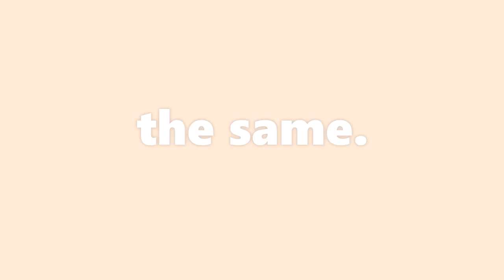All Comments Are The Same. (Pinned comment)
Hehhe! New Tower Of Hell Video Soon